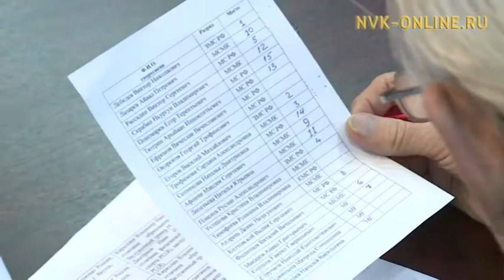Спорт Министиэристибэтэ сыллааҕы түмүктэрин таһаарда